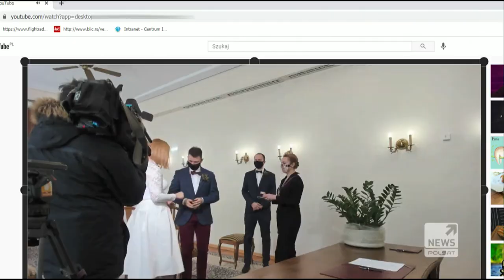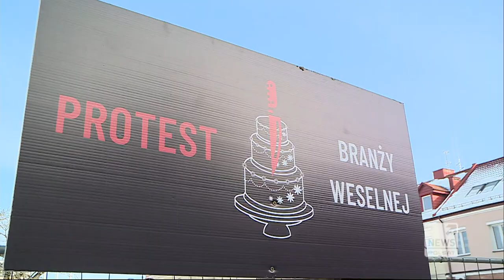Ślub.... online. Nietypowa forma na czasy pandemii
Jednym kliknięciem możemy przenieść się na wzruszającą uroczystość. Transmisje ślubów online proponuje Urząd Stanu Cywilnego w Gdyni. Chce w ten sposób umożliwić bliskim nowożeńców obejrzenie tej ważnej dla nich chwili. Transmisja jest bezpłatna, wystarczy dostęp do internetu. Paweł Gadomski.